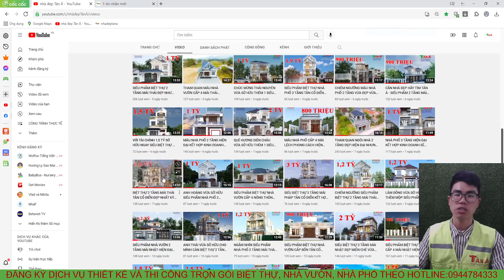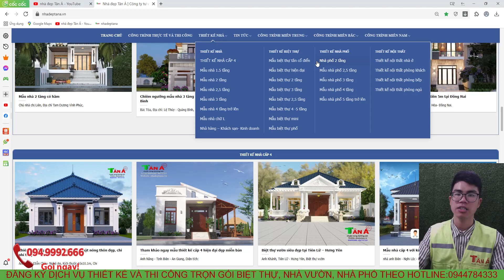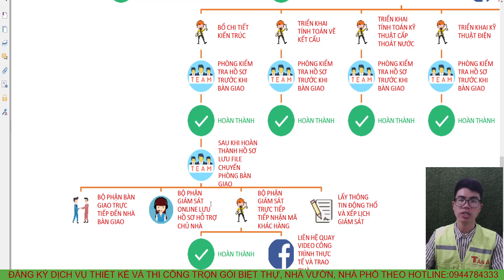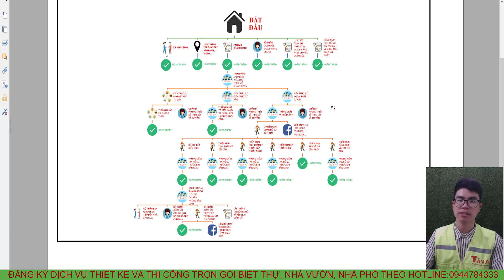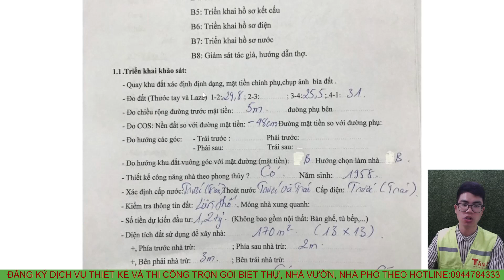SIÊU PHẨM CẤP 4 NÔNG THÔN CỰC KỲ ĐẸP VỚI GIÁ SIÊU RẺ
Mặt bằng công năng:
Tầng 1: PHÒNG KHÁCH, PHÒNG THỜ, PHÒNG BẾP+ĂN, 4 PHÒNG NGỦ, 2 NHÀ VỆ SINH, SÂN RỬA
+ Người làm video: Nguyễn Anh Hào
+ Mô tả : Nhà  A VĂN - HẢI PHÒNG
+ Kích thước:13,2 x13,2m